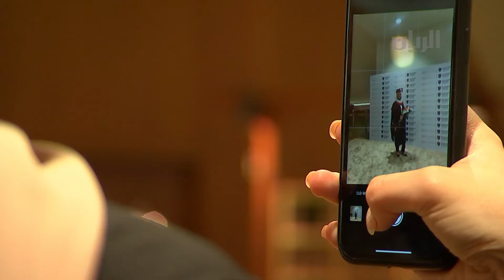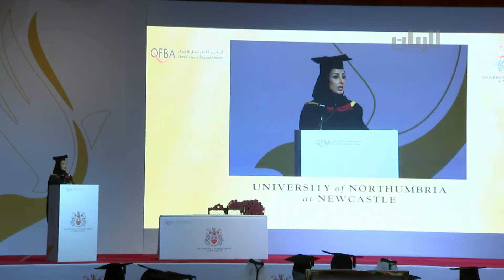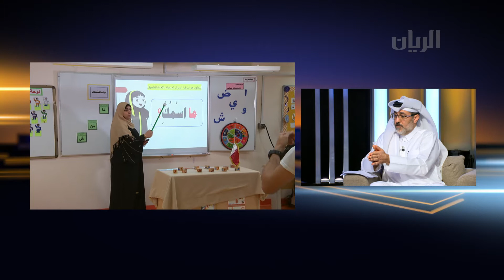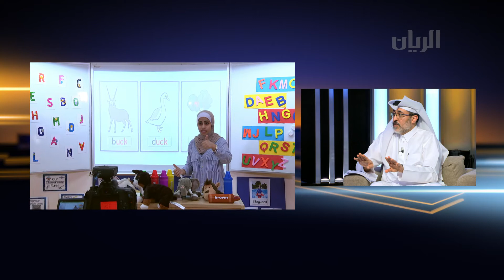برنامج تراحيب - 14-07-2021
لقاء مع السيد/ إبراهيم الحوصلي - المشرف الإعلامي باللجنة الشبابية بنادي الغرافةللحديث عن النشاط الصيفي بنادي الغرافةمشروع التوسعة الجديد في مطار حمد الدولي الديوان الأميري يعلن عطلة عيد الأضحى المباركالسيد طارق العمادي- مدير إدارة نظم المعلومات بوزارة التعليم والتعليم العالي إطلاق منصة جديدة للتعلم الإلكتروني، وهو نظام مستحدث سيتم تطبيقه خلال العام الدراسي 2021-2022يعتمد على الذكاء الاصطناعي